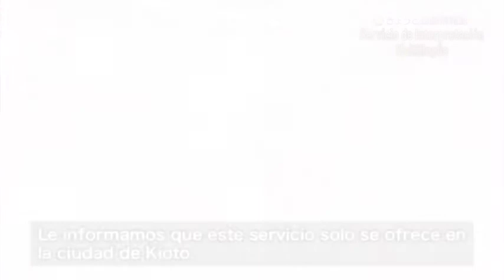(Español) ¡¡Para llamar directamente al cuerpo de bomberos,marque al 119!!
(Puede avisar emergencia en español)